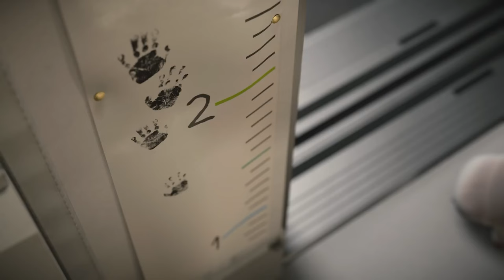RDR 3 UPDATE | GTA 6 Makes HISTORY | Hermen Hulst Meets Kojima | Bungie In Crisis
RDR 3 Update | GTA 6 Makes History | Hemen Hulst Meets Kojima | Bungie In Crisis. PS5/PlayStation News Rumours & Leaks.

Timestamps:
00:25 - Hermen Hulst Travels To Japan To Meet With Hideo Kojima
02:32 - GTA 6 Makes History
05:12 - Red Dead Redemption 3?
08:00 - Bungie In Crisis

I share my video game experiences and cover PlayStation News, Rumours and Leaks.

If you enjoy the videos on my channel and would like to support me as a Youtuber making content about PlayStation News Rumours and Leaks, then please consider becoming a channel member. As a channel member you will gain access to exclusive perks and have direct impact on the content curated on the channel.